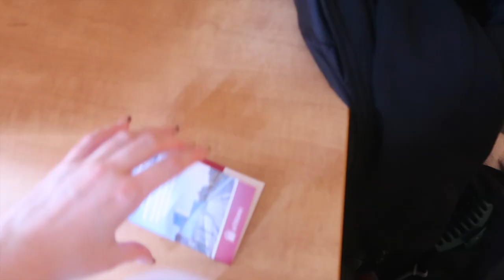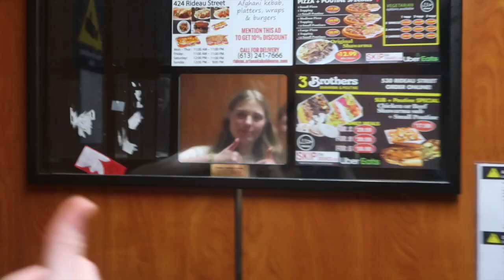National Canadian Championships 2024 Vlog Day 1